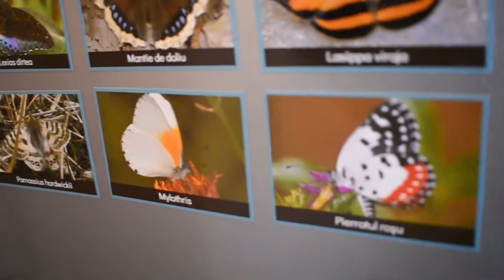Set 48 Magneti cu Specii de Fluturi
Set 48 Magneți cu Specii de Fluturi.

Iubești aceste minunate animăluțe zburătoare sau cunoști pe cineva care s-ar bucura nespus de mult la primirea unui asemenea cadou?Dăruiește un zâmbet folosind această colecție inedită de magneți.

Un mix de culoare și eleganță care scoate în evidență frumusețea atât de subestimată a naturii.

Specii de fluturi, pentru iubitorii de natură.

– Un cadou deosebit pentru orice pasionat, fie el copil sau adult.
– O colecție menită să aducă fericire în sufletul nostru, așa cum fac aceste minunate ființe deosebite.
– Un prilej pentru cei mici (și nu numai) de a învăța și deosebi speciile de fluturi.
– O idee originală și de impact pentru oricine observă acest set spectaculos de magneți pentru prima dată.

Această colecție este printată pe foi magnetice lucioase, flexibile, de o calitate superioară, având o grosime de 0.3mm și care pot fi așezate cu ușurință pe orice fel de suprafață metalică (frigider, centrală, tablă, etc). Dimensiunea unui magnet individual este de 5.25×7.5cm.

Pagina de Facebook, unde puteți vedea și alte produse care nu sunt pe